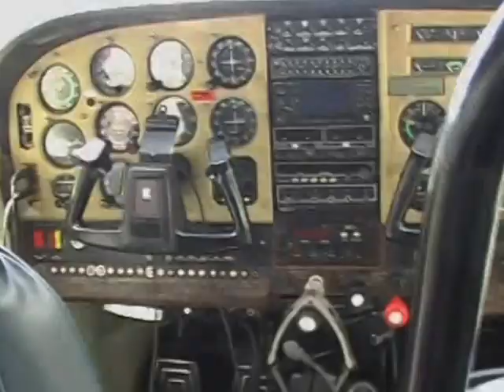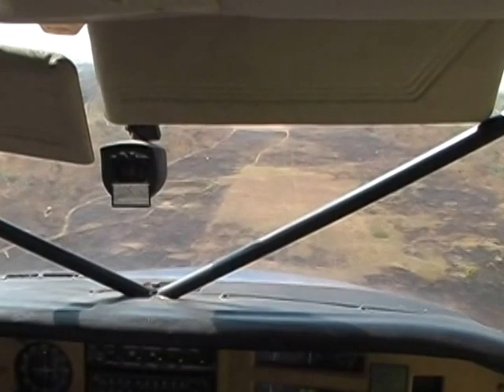Who Will Go? Send me!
After a short term mission trip to Uganda, Kenya and Tanzania, Mercy Medical Missions, Inc. and the Guilzon Family answer God's call to build a clinic in the Rukwa Valley Tanzania.